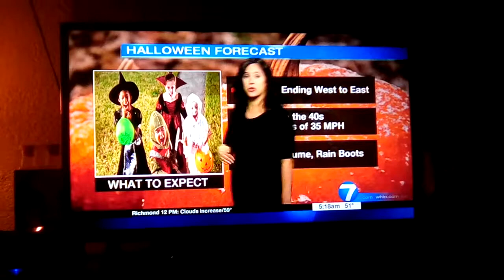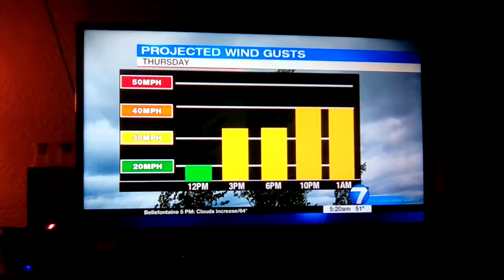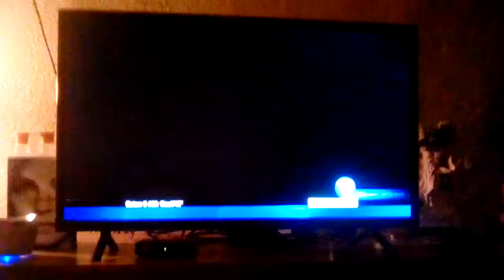Kirstie Zontini weather update for Dayton Ohio whio t.v.